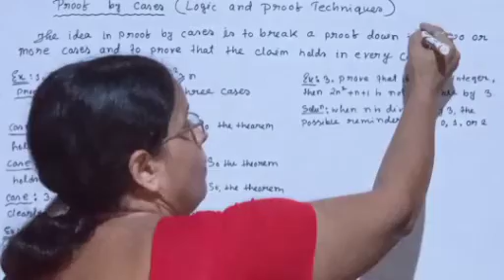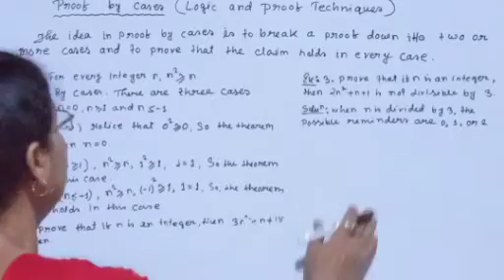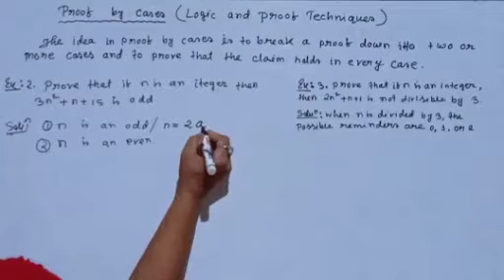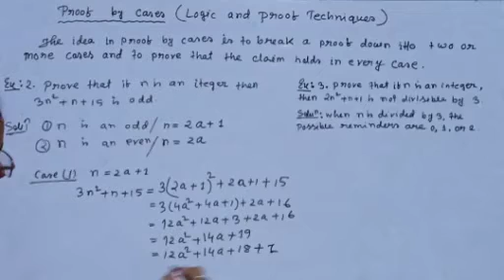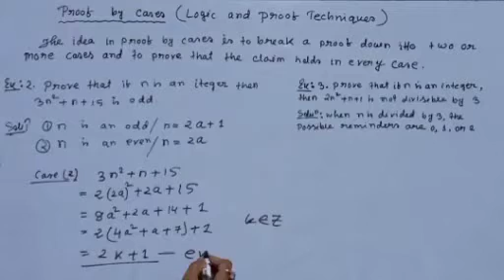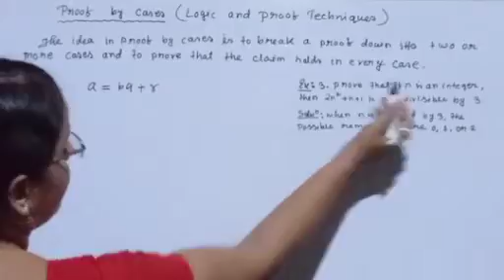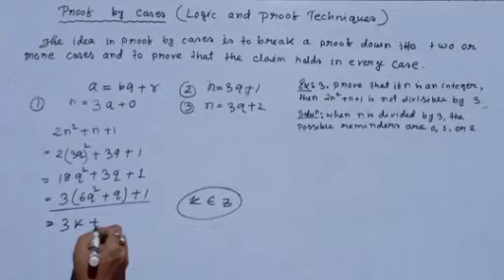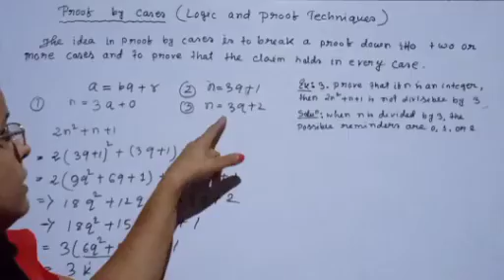#13/Proof by Cases/Logic and Proof Techniques/Mathematical Economics/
proof by cases#maths#eco#jrg blog#